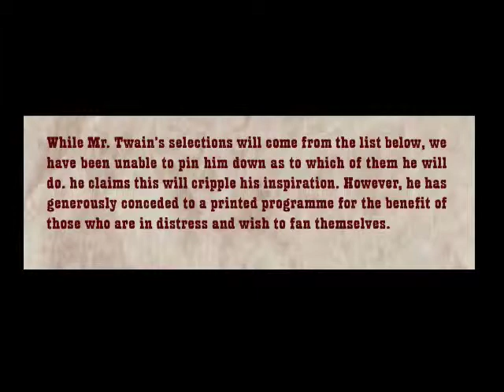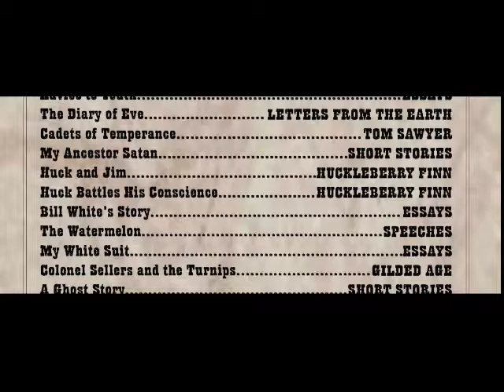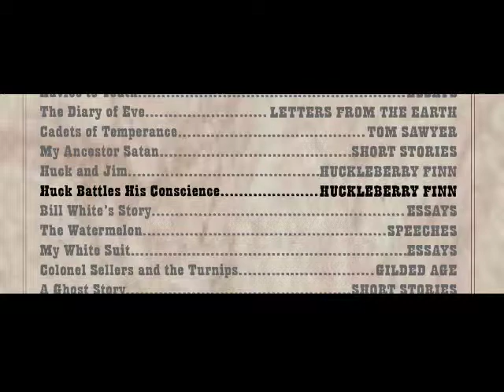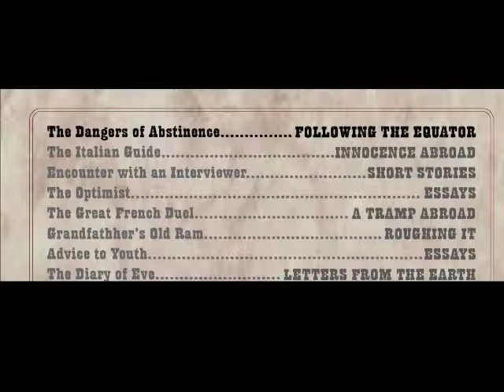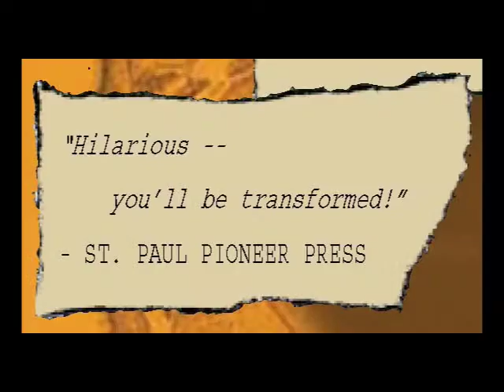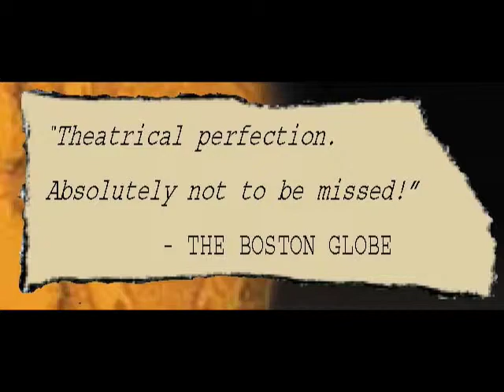mark twain.mov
A dynamic performance not to be missed.  Stan Gill plays the part of Mark Twain as if he were actually him.